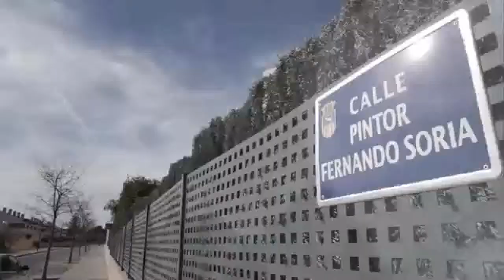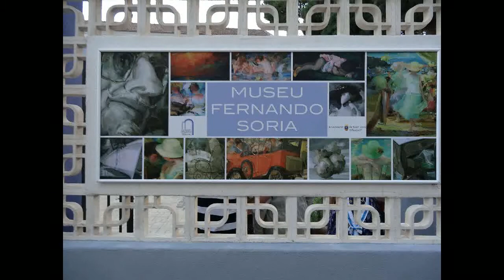Museu Fernando Soria (en San Joan)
Gran pintor postimpresionista, tiene algunos desnudos dignos de ser admirados. En la parte superior se encuentran los cuadros de gran tamaño. Calle Cervantes, nº 19 San Joan de Alicante, martes a viernes (lunes cerrado), sábado y domingos abren por la mañana.